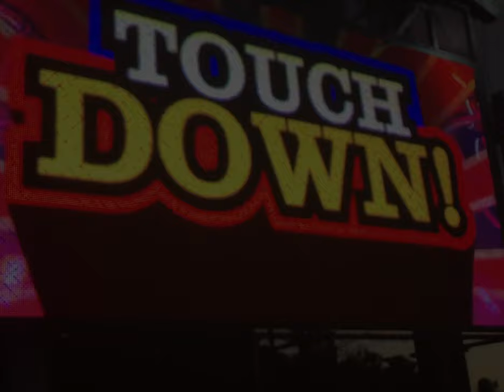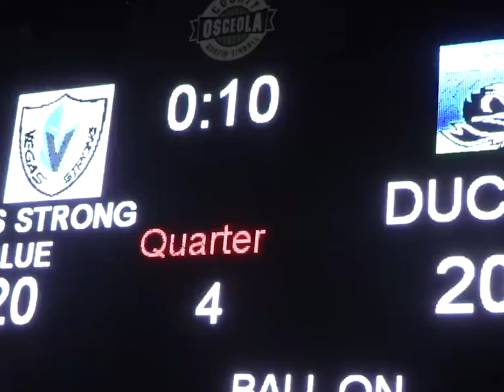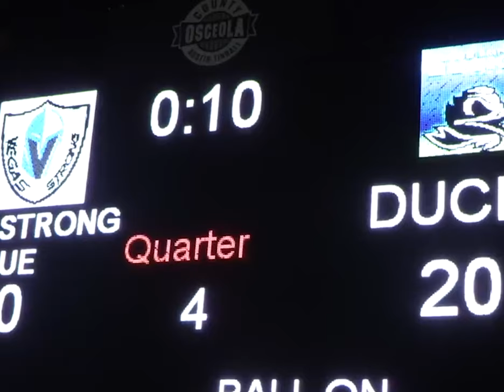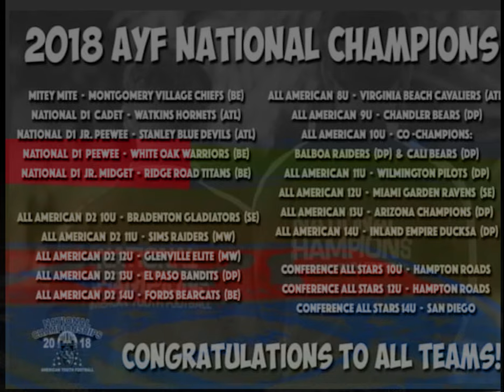AYF Nationals Reel....🔥🔥🔥🏈 __The Mix .... "Highlights & Posters"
2018 AYF Youth Football Nationals, This is A Glimpse of The National Stage in AYF, Held at Austin Tindall Park in FL each yr... Some of the Most Competitive Teams at each Age Group in any League in the Country..

Video Cred. RNR Sports Media, UTR Sports Media ,
Yea Sports Media, Jacob Ledesma III(El Paso)